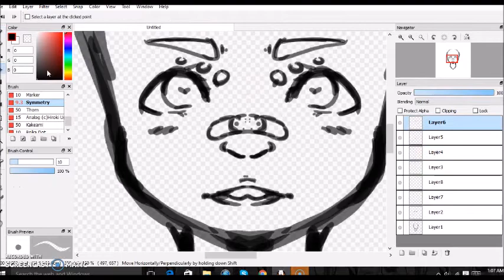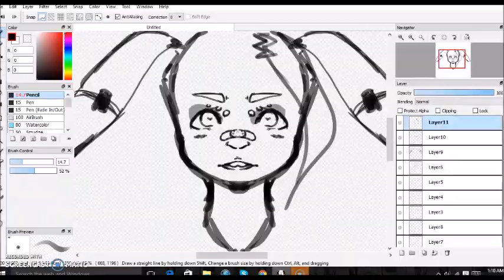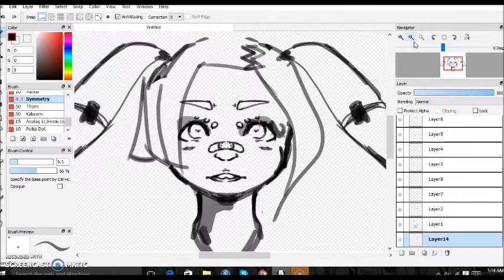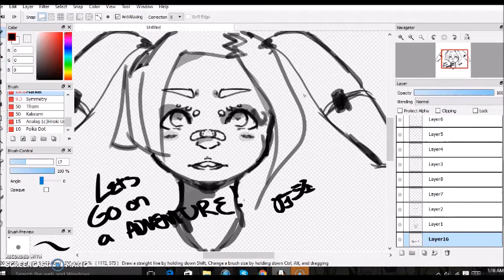Animal Jam peck speed draw (Symmetry SKETCH)